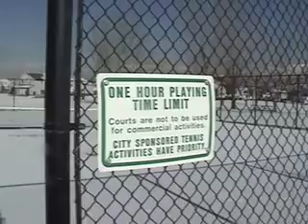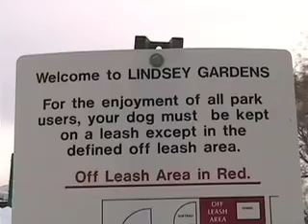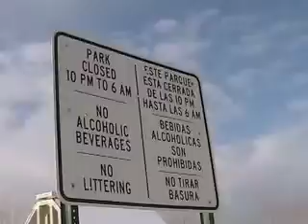The Spirit of Christmas (part 1)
Hayden isn't feeling the holiday spirit, so the Christmas Guru appears to help him feel the festive fun.